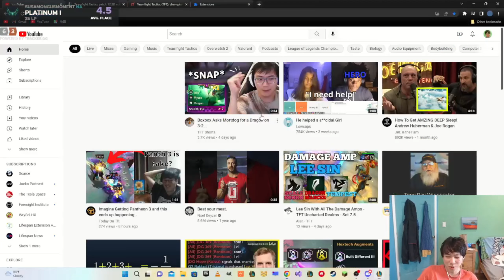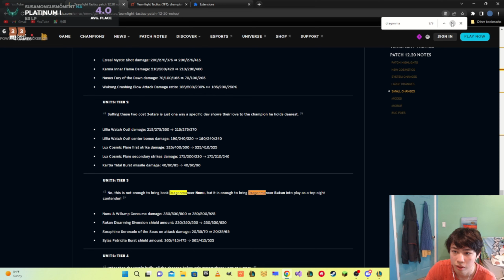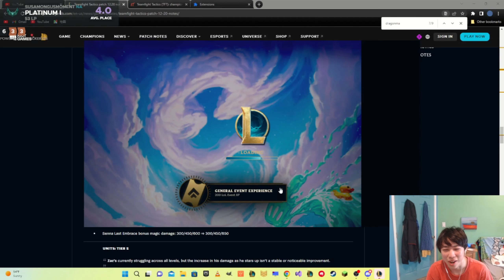6 DRAGONMANCER FULL DAMAGE KAISA!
(Random thoughts, sometimes images or videos)
(Will post images rarely, I don't post clips on instagram anymore)
0:00 - 1:19 Clip of the day
1:19 Main Video